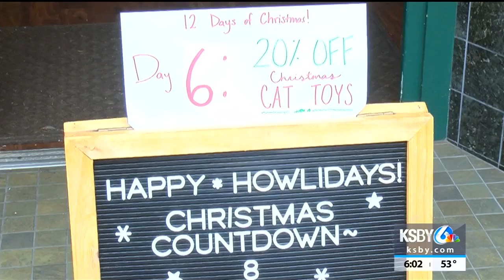Businesses struggling with sales during the holiday shopping season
Some owners said they're down 20% to 30% in sales from this time last year.